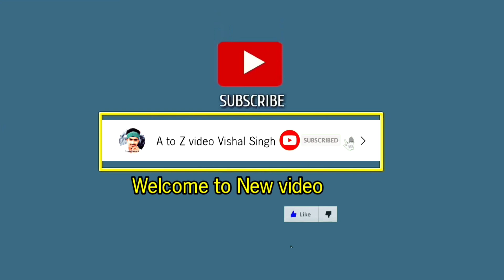Masti ke sath सफाई kare ge aaj 🥰|| Aaj to khub Masti karge | Ghar ke pichhe Etna बड़ा 😱 ?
vlog deshi Masti ke sath सफाई kare ge aaj 🥰|| Aaj to khub Masti karge | Ghar ke pichhe Etna 😱 ?

COMPLETE
THANK YOU FOR EVERYONE
Ketna pyara location hai
Aao dekhe gao ka najara
Kitna pyara location
Kitna hara bhara najara hai
Gao to gao hi hota hai
4 Mahine mai gao hi badal gaya hai
Kitna achha lag raha hai najara
Mirzapur Hindi blogs
Mirzapur special video
गांव तो गांव ही होता है 🥰|(Mirzapur लाजवाब) l finally Ghar a Gaya | 4 महीने में गांव बदल गया 😱